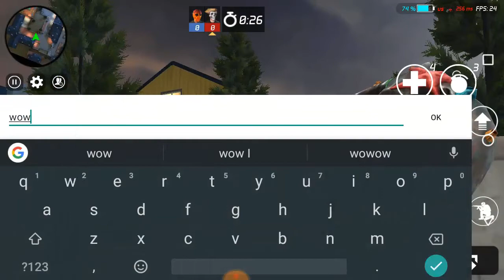How To Walk On Roof In Maskgun LIgth House [Glitch] | Maskgun Android #150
How To Walk On Roof In Maskgun LIgth House [Glitch] Maskgun Android

MaskGun v2.34 update is awesome and you need to check it out Battle Pass Season 1.

Update v2.34

* Welcome to Battle Pass Season 1, a new way to play the game and unlock awesome rewards.
* Play games and complete challenges to unlock loads of new Masks, Vests, Pants, Gun Skins, Melee Weapons and goodies.
* Top the Battle Pass Season 1 leader boards and earn rewards.
* You can now equip and manage your Pant Skins. More skins coming soon!
* Melee weapons that you get through Battle Cases can now be bought for Shards.

you can add me as a friend MaskGun
► Ochoochogift